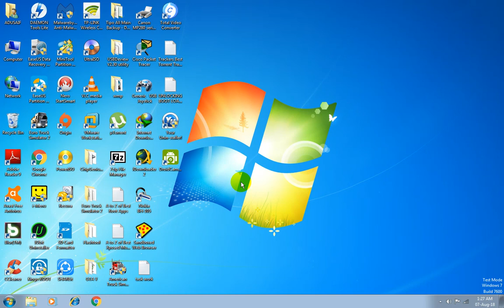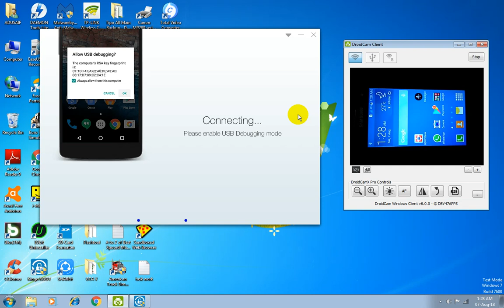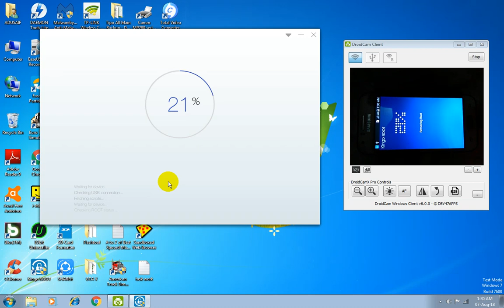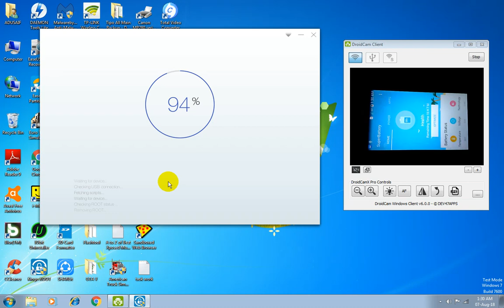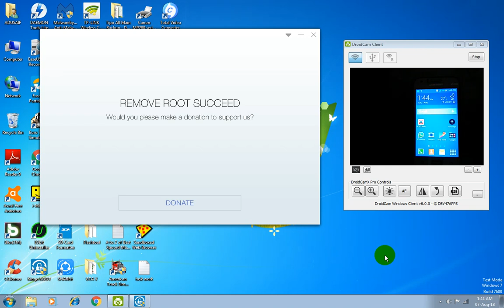How to UnRoot Samsung Galaxy J1 SM-J100H (2015) with Computer/PC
KingoRoot for Android, the best One Click Root Tool/APK for free.

How to Root Samsung Galaxy J1 SM-J100H 4.4.4 with KingoRoot